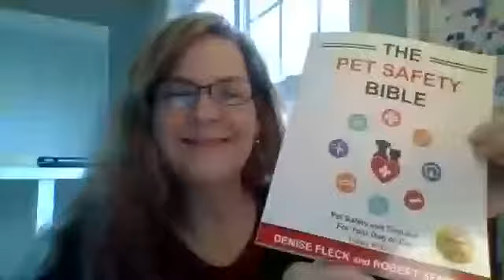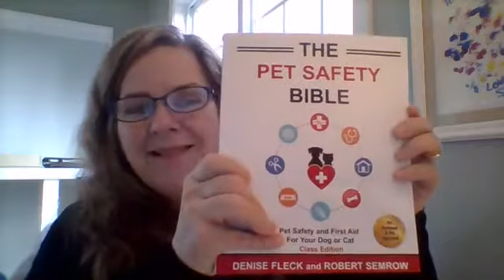2.28.19 Importance of Spay/Neuter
On this rainy Georgia day, I'm taking pages 68-69 out of THE PET SAFETY BIBLE to discuss the importance of spaying or neutering your pet!